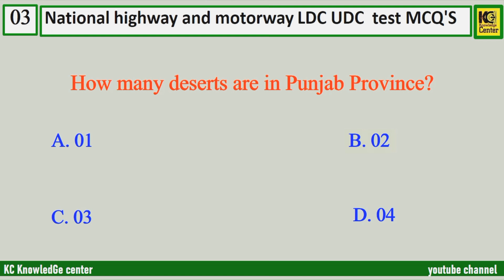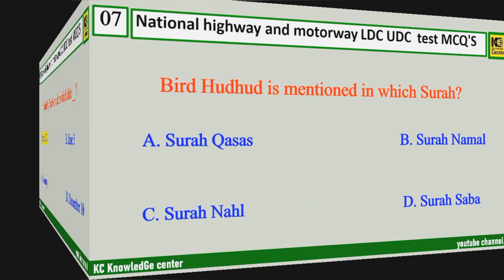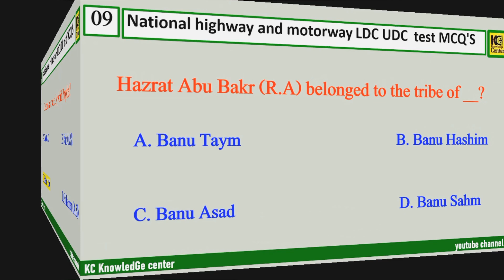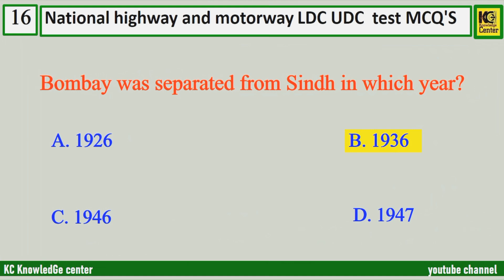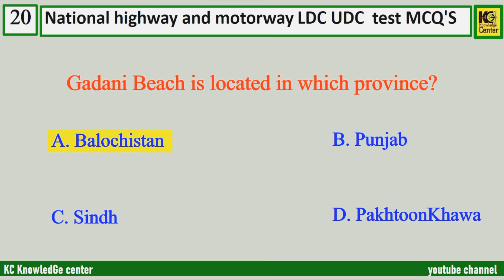National Motorway & High way Past Repeated MCQ's of LDC,UDC and Assistant